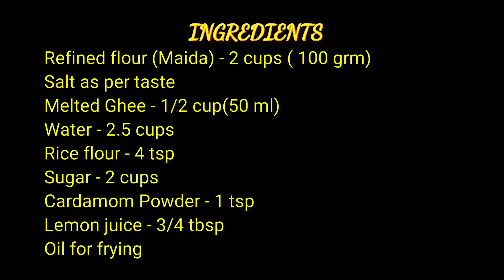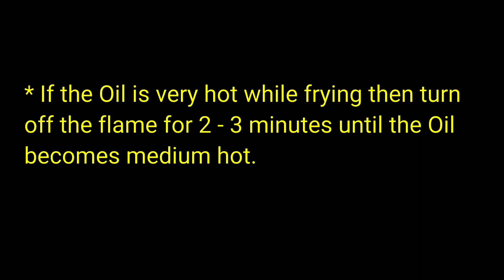Rath Yatra Special KHAJA || Khaja Recipe || Pheni Recipe || Chirote Recipe || Indian Sweet Recipe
Khaja is one of the famous sweets of Odisha and some other states of India. It is also presented as an offering in the Jagannath Temple, Puri.

Ingredients:
Refined flour (Maida) - 2 cups ( 100 grm)
Salt as per taste
Melted Ghee - 1/2 cup(50 ml)